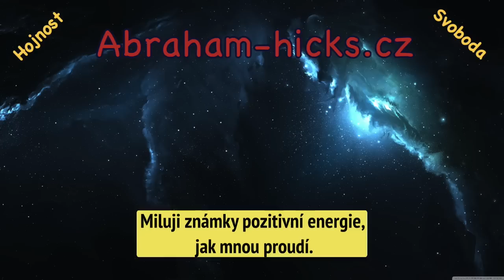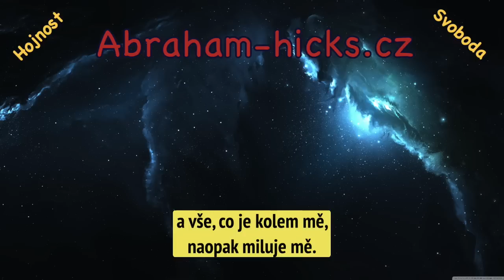Abraham Hicks - Soustavné oceňování na zvýšení vibrace